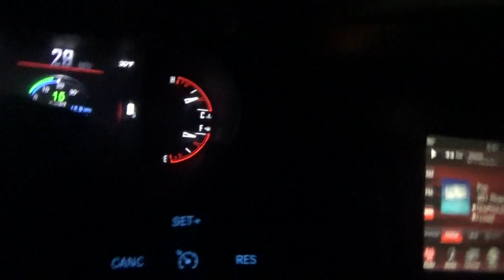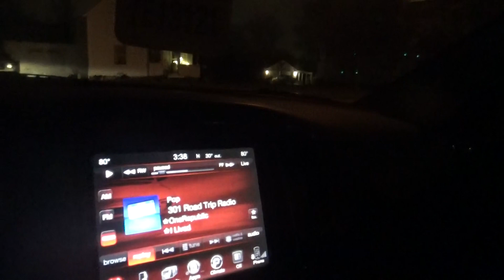i am on the blade route thursday